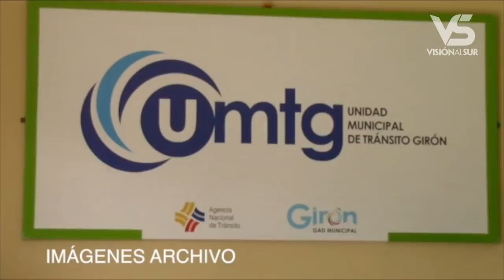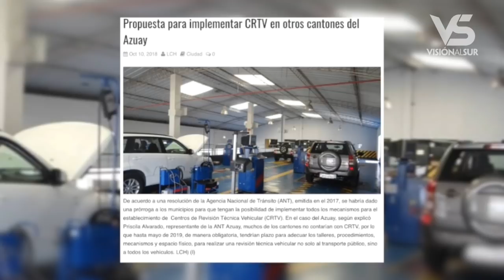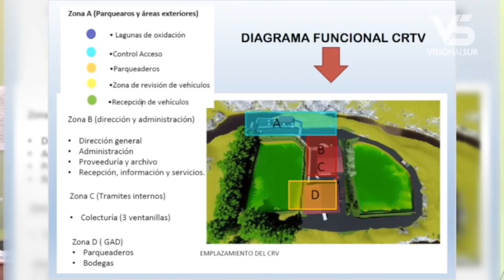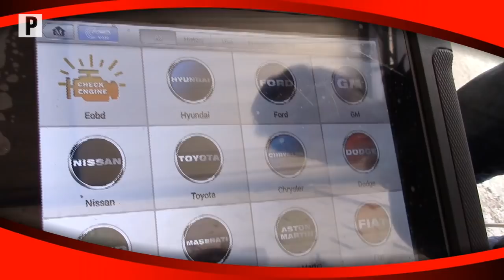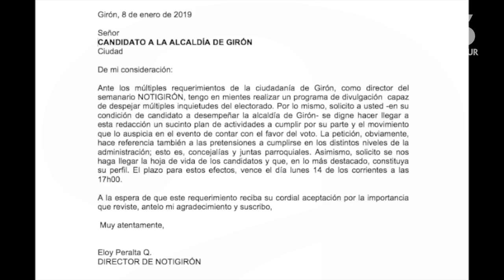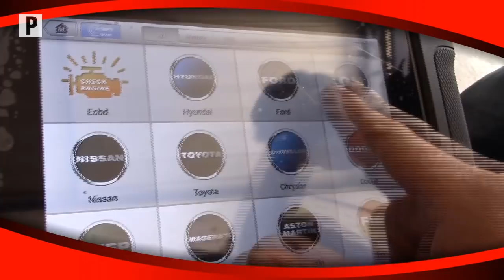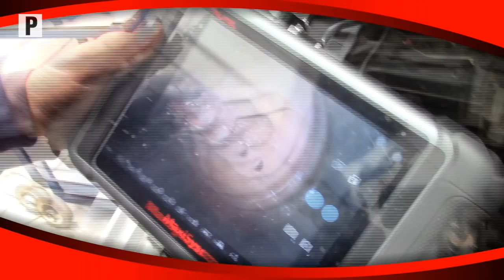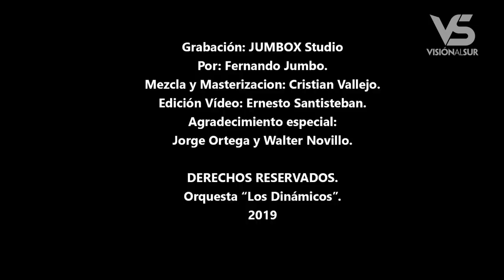Notigirón, emisión 14 de enero de 2019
Los titulares:
Desde hoy inició el proceso de matriculación vehicular.
Cuatro accidentes de tránsito se produjeron en el tramo Girón-Portete.
En vivo, Karina Sánchez Cholita gironense comentará el proyecto “Alma animal Girón”
Se incrementa presencia de personas alcoholizadas en inmediaciones del parque e iglesia.
10 meses sin servicio de la biblioteca municipal por arreglo de edificio.
GirónTv dialogará los martes con candidatos a dignidades seccionales.
Cancha sintética ya cuenta con iluminación.
San Gerardo está de fiesta, conozca a la candidatas a reina.
Un primer paso se dio en busca del banco de sangre para el hospital de Girón.